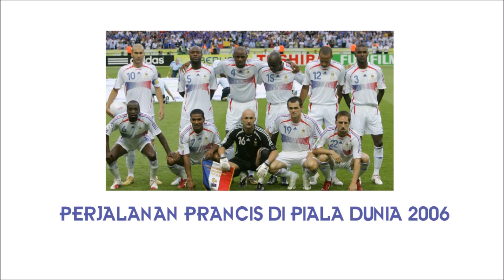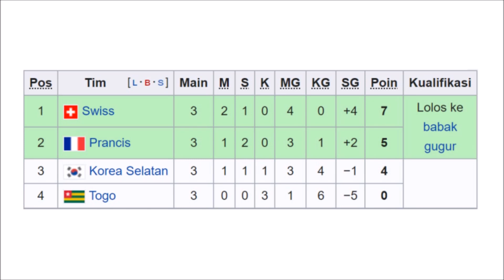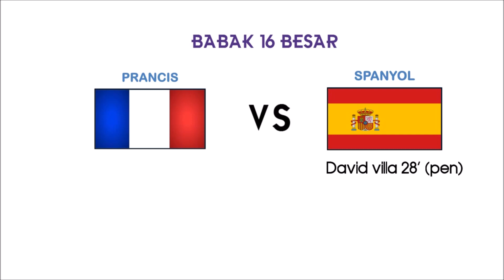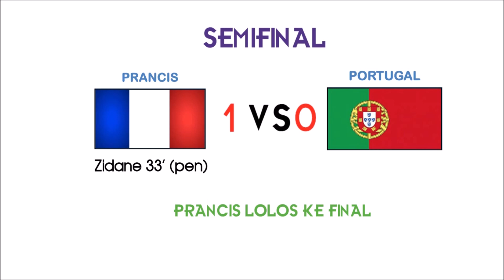PERJALANAN TIMNAS PRANCIS DI PIALA DUNIA 2006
Halo semuanya. Pada video kali ini, kami akan membahas PERJALANAN TIMNAS PRANCIS DI PIALA DUNIA 2006. Setelah gagal total di piala dunia 2002, timnas prancis kemudian tampil hebat di piala dunia 2006. Meskipun kurang diunggulkan, tapi pada kenyataannya timnas prancis berhasil menembus partai final. Sayangnya, timnas prancis kalah dari italia lewat babak adu penalti dan gagal menjadi juara piala dunia 2006.

Semenjak menjadi juara piala dunia 1998, timnas prancis merupakan salah satu kekuatan besar sepak bola dunia. Bisa dibilang, generasi timnas prancis 1998 adalah yang terbaik dimana terdapat nama semisal zinedine zidane. Generasi zidane lah yang melanjutkan perolehan gelar euro 2000. Jadi timnas prancis 2000 skuatnya masih berisikan para punggawa di piala dunia 1998. Timnas prancis 2002 memang masih terdapat nama nama lama akan tetapi sudah mulai menurun. Mereka gagal di piala dunia 2002 dan dilanjutkan oleh timnas prancis 2004 yang juga hanya sampai babak 8 besar. Timnas prancis 2006 sebenarnya hampir kembali menjadi juara piala dunia akan tetapi mereka kalah adu penalti melawan italia di final. Timnas prancis 2008 dan timnas prancis 2010 kembali ke titik terendah karena tersisih di penyisihan grup euro 2008 dan piala dunia 2010. Setelah itu, timnas prancis sedikit demi sedikit mengalami peningkatan. Timnas prancis 2012 memang hanya sampai babak 8 besar di euro 2012. Akan tetapi, peningkatan timnas prancis kembali terlihat ketika piala dunia 2014. Timnas prancis 2014 berhasil menembus babak 8 besar. 2 tahun kemudian, timnas prancis 2016 hampir juara sebelum akhirnya kalah di final euro 2016 oleh portugal. Kekecewaaan ketika kalah di final euro 2016 akhirnya terobati ketika timnas prancis 2018 berhasil memenangkan piala dunia 2018. Dan publik prancis tentunya juga mengharapakan timnas prancis berikutnya kembali berprestasi. Ajang euro 2020 yang diundur ke tahun 2021 akan menjadi pembuktian timnas prancis 2020 untuk menyamai pencapaian zinedine zidane dkk 20 tahun yang lalu.